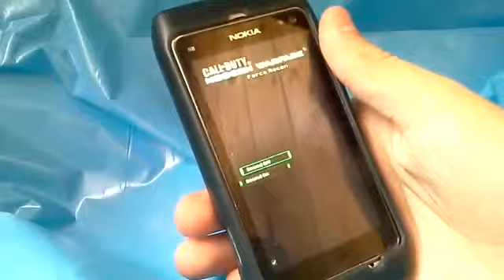Gamepad 8 выпуск игр на Symbian